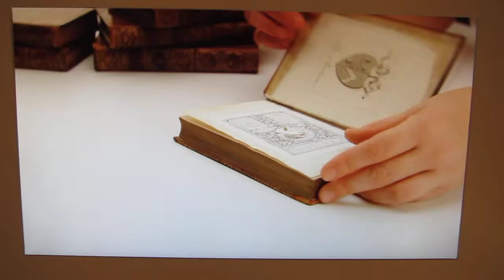The Secret History of Brazil - Hidden Paitings in Books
For further information about these books please see my article The Secret History of Brazil